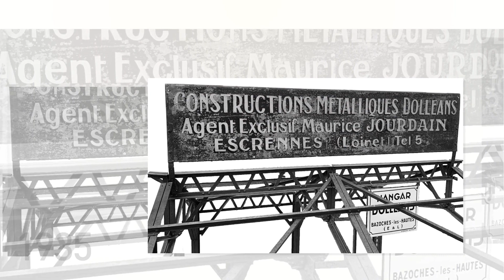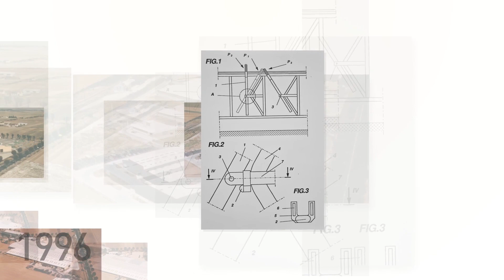JOURDAIN - Die Geschichte eines innovativen Familienunternehmens seit 1897.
Von einer bescheidenen Spenglerwerkstatt zur Position des Weltmarktführers für Rinderröhren. Die großen Etappen der Entwicklung unseres Unternehmens anhand von Produkten, die die Standards der modernen Viehzucht definiert haben.